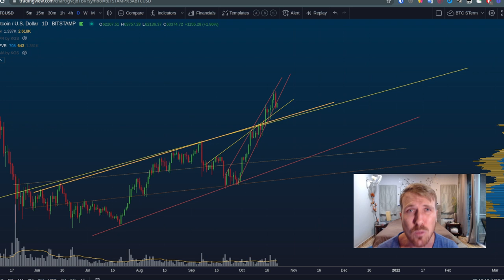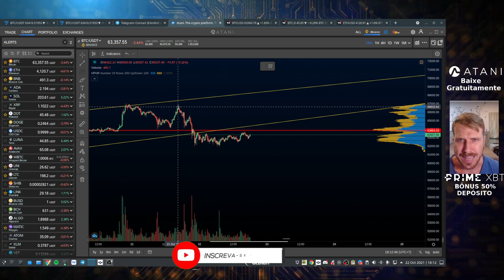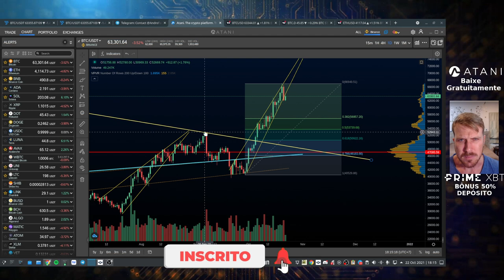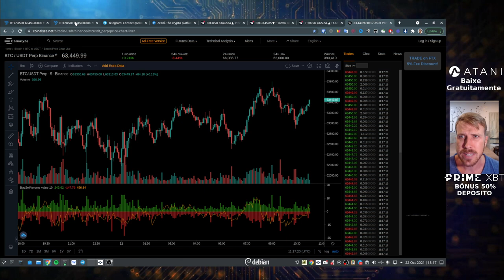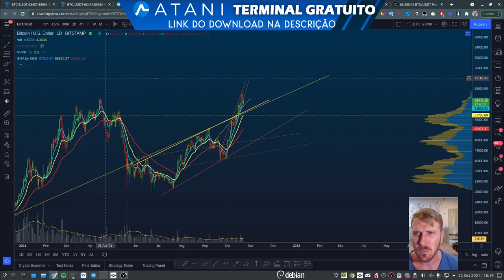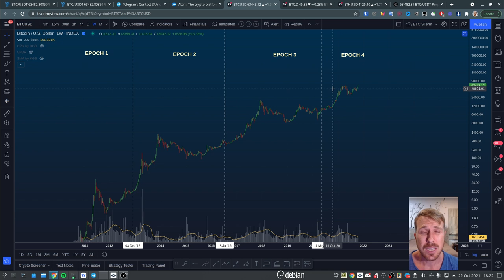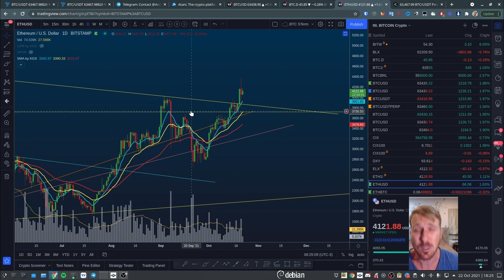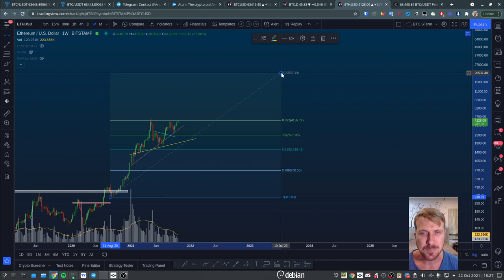BITCOIN ÚLTIMA CHAMADA PARA $200K E ETHEREUM $20K! [Acumulem que vai ser bullish...]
PRIMEXBT BÔNUS 50% DE DEPÓSITO (Código AFAUTH50 )
Receba BÔNUS de 50% do valor de depósito no limite de até 0.5 BTC!
(Alavancagem apenas para traders com experiência!)